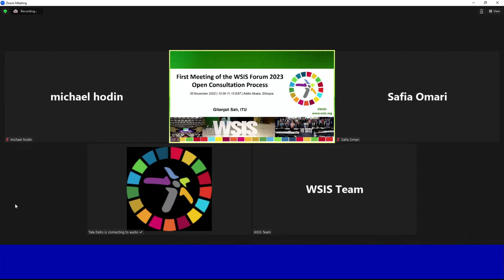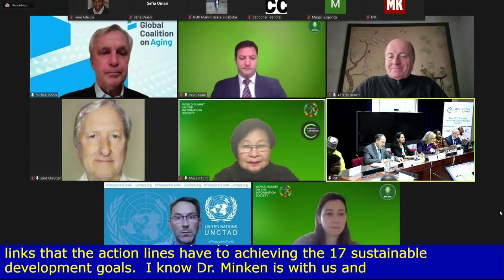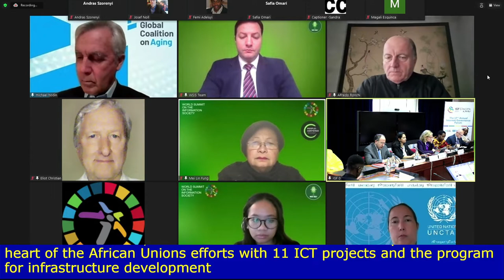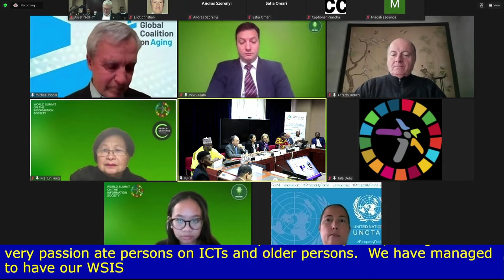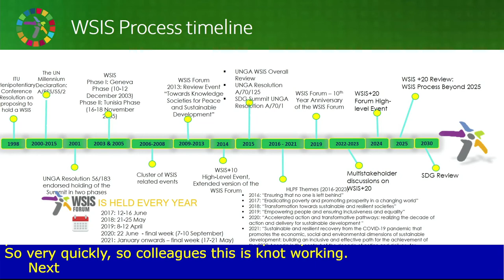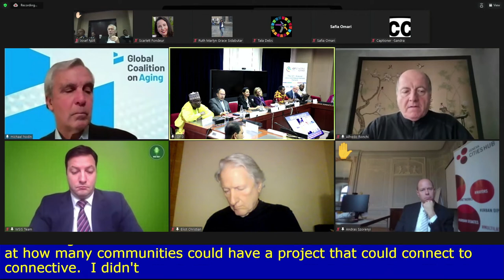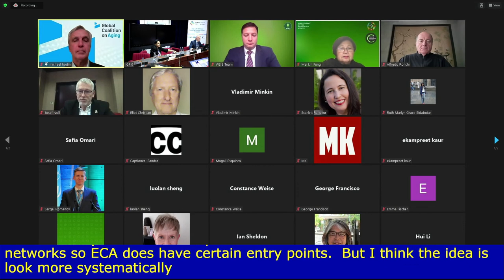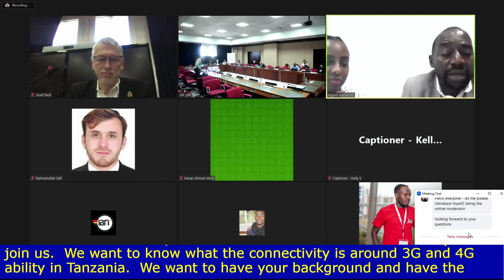IGF 2022 - Day 2 - Large Briefing Room - OF #109 WSIS 2023